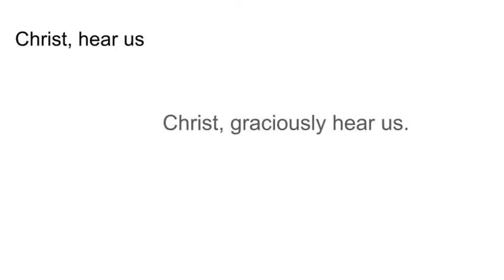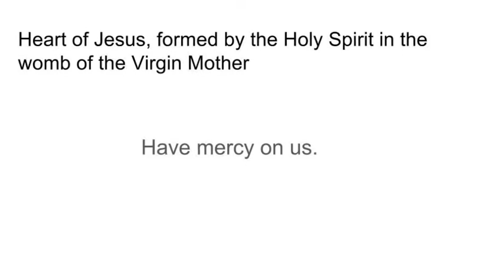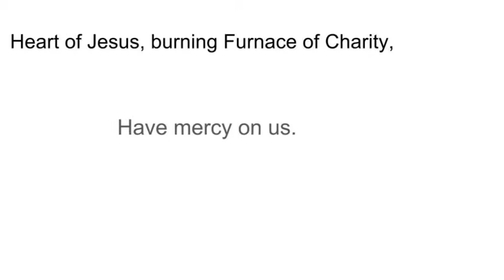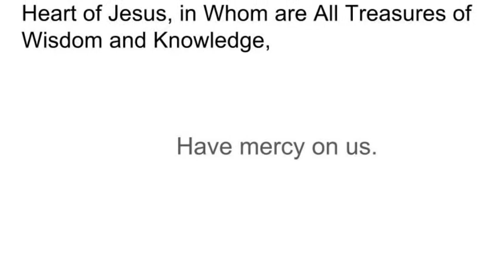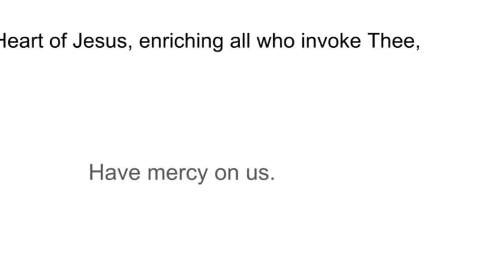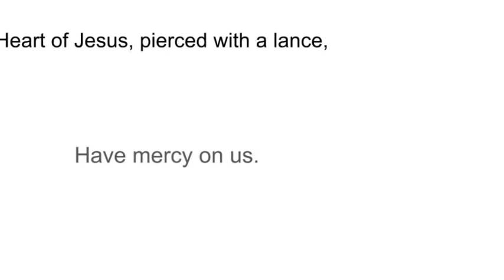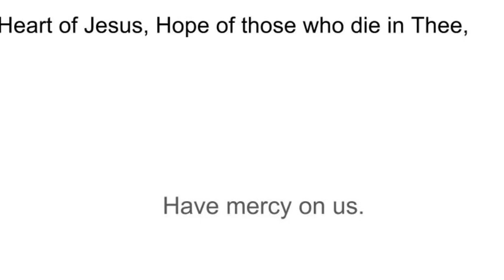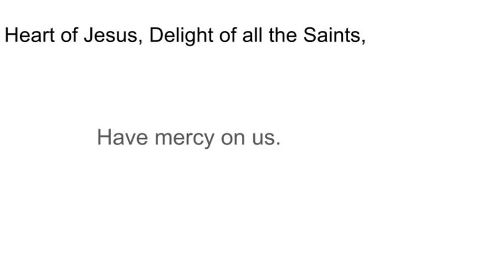Litany of the Sacred Heart of Jesus in Song